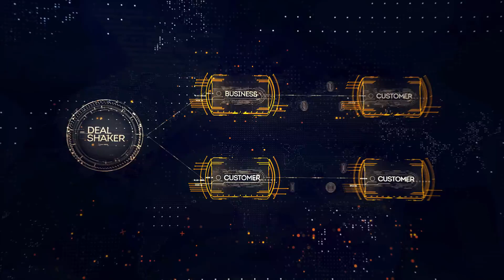OneCoin | OFC Coin Offering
BitCoin (BTC)?

Since 2009 when Bitcoin started the crypto currency phenomenon, we have become fascinated by the concept of digital money and how it can have intrinsic value without any physical coin attached. In response to this concern, OneCoin now offers a hybrid crypto currency uniquely backed by Gold. It's called the Aurum Gold Coin and it's available exclusively through OneCoin.

WHAT IS THE ONELIFE NETWORK?

The OneLife Network (OLN) is a growing global network that was born out of the OneCoin cryptocurrency brand. The Network has a digital platform with a unique portfolio of sophisticated products and social networking tools that help members achieve financial independence. Members enjoy access to an array of e-learning programs that help them apply financial theory to practice.

KYC & AML Compliant

To prevent Individuals from engaging in criminal and unwanted behavior, OneCoin monitors its Clients and implements Rules aligned with the Legal Development. For example, to prevent Money Laundering, IDentity theft, financial fraud and terrorist financing, OneCoin has implemented KYC (know-your-customer) rules, thus disrupting any possible misconduct by its Users.

Тhe Company can apply all KYC and KYCC regulations and in that sense is closer to Financial Institutions and Government. In many locations, cryptocurrencies are not regulated and this enables the applicable CDD process to Bank the unbanked People.

The centralized blockchain is more environmentally friendly since they do not need so many resources to implement and to secure the entire Network. The bigger the Public blockchain is (Bitcoin, for instance), the more miners are needed. This is not an environmentally friendly blockchain since just one simple Bitcoin transaction has a very high cost.

"Blockchains decentral open source Distributed Ledger Technology Network"

Crypto-AirDrops

any Participant can join my Blockchain & Coinbase referral program.

Get Your limited BTC address from a referral link below & Earn, Mine, Trade, Swap, Store, Convert, Hodl, Transfer,  Receive/Send, Buy/Sell & Claim value on Portfolio without investing in any cryptocurrencie asset class.

Convert them into 1 or several interest tokens (CFD's or Smart Contract's)
listed as Stock's, Bond's Fund's on Blockchain decentral coinmarketcap.com ledger System.

The Brave browser is a fast, private and secure web browser for PC, Mac and Mobile.

Blockchain | Get Free Crypto $50
The Blockchain Wallet is the Safest and Easiest way to automatically try and discover new Crypto.

and
reliably trade top Crypto like Bitcoin (BTC), Ethereum (ETH), Litecoin (LTC), Tether (USDT) with a simple transfer of your Local currency including Dollars, Euros and Pounds on the World’s Fastest Crypto Exchange.

Coinbase - Buy/Sell $10 Cryptocurrency
Coinbase is a Secure Online platform for Buying, Selling, Transferring and Storing cryptocurrency.

Coinbase | Earn $10 of  EOS Token

Coinbase | Earn up to $50 worth of XLM on Coinbase.
Learn about the Stellar Payment Network by watching some simple explainer videos and spreading the Word, and you could earn up to $50 worth of XLM.

Coinbase | Earn $10 OXT Orchid Token.

Boboo ExChange, claim hash rates & convert into USDT Token

Legacy BTC address:
1JmTnMNG6aBrmoPFXt7JQKE6ekTaFFwBe1

SegWit BTC address
bc1qtkk4um4ut2dw04l00xk35qul0evw3cnwqc3e58

ETH address
0xd0F59a39154711f7b5Eee2F2e09601A8CFAAa583